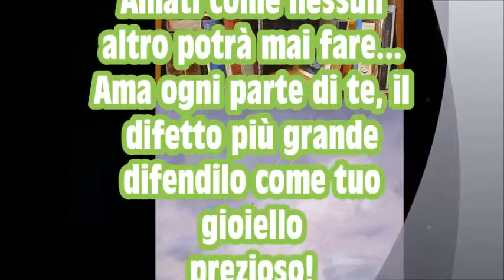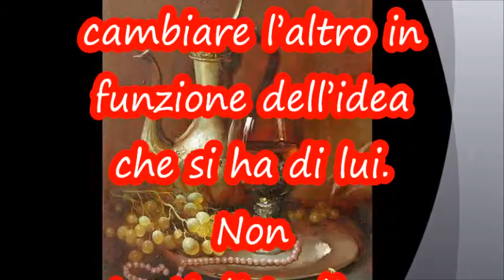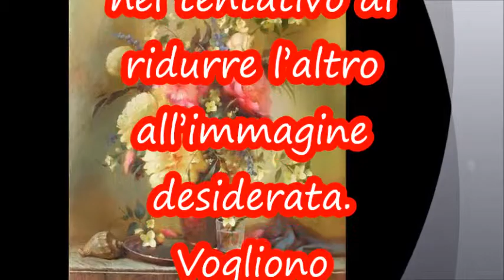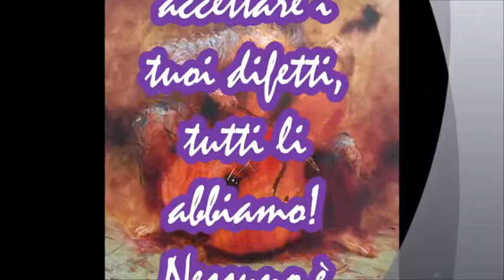John Sokoloff -Allow Me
Tutti i lavori sono di:Valentin Rekunenko